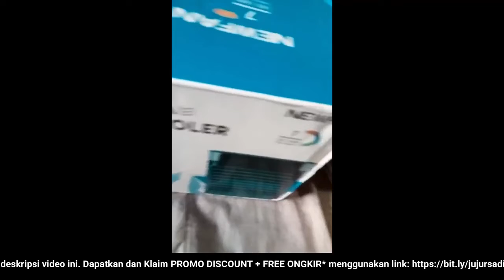🔴 REVIEW JUJUR JUAL ARTIC AIR COOLER FAN MINI AC PORTABLE USB HIGH QUALITY IMPORT AC MINI COOLER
"REVIEW JUJUR JUAL ARTIC AIR COOLER FAN Mini AC Portable USB High Quality Import AC Mini Cooler (HARGA PROMO + BONUS + FREE ONGKIR)

Video ini tentang: Toko / PenJUAL / Distributor / Supplier ARTIC AIR COOLER FAN Mini AC Portable USB High Quality Import AC Mini Cooleri dengan Harga Grosir / Pabrik SUPER Murah, Pesan / Beli SEKARANG!!! Untuk Mendapatkan HARGA PROMO + BONUS + FREE ONGKIR!!!

Deskripsi Produk
noted PASTIKAN MENGGUNAKAN ADAPTOR (KEPALA CASAN) ADAPTOR BERAMPERE 4 VOLT 5 AGAR PRODUK BISA BERFUNGSI DENGAN BAIK YAA *tidak include adaptor
JIKA BRG BERMSLAH,WAJIB: 1.FOTO PAKET UTUH(LABELTOKO TERBACA JELAS), 2. VIDEO UNBOXING(TUNJUKIN NO.PESANAN, TOKO BELANJA TEST PRODUK
jng4n k0nfim sel3sai sblm brg dic3k:)
Pendingin Udara yang sangat praktis dan bermanfaat bagi semua kalangan.
Memungkinkan Anda untuk menciptakan suasana yang nyaman bagi Anda dan keluarga loh...
Baru dan mutu terjamin.
1. Nikmati udara yang dingin dan bersih dengan menggunakan produk ini.
2. sambungkan kabel stopkontak usb
3. Dengan mesin kipas yang senyap dan lampu malam yang menenangkan akan sangat cocok digunakan di malam hari untuk menciptakan tidur Anda yang berkualitas dan nyenyak.
4. Ringan dan juga cocok untuk dibawa saat melakukan perjalanan! Tidak hanya aman digunakan namun juga sangat efisien.
5. Membuat Anda tidak perlu lagi khawatir karena alat ini akan menyejukkan suasana ruangan Anda.
6. Mudah dioperasikan, cukup dengan mengisinya dengan air, sambungkan stopkontak USB atau power bank maka kipas akan mulai untuk berputar dan menghembuskan angin dingin.
7. Dapat digunakan di ruangan tertutup sesuai yang Anda suka seperti kantor, rumah, dapur dan lainnya.
8. Arah angin dapat diatur sama seperti AC.
9. Berfungsi layaknya mini AC yang praktis.
Note : air diganti 8 jam sekali^^
Paket berisi :
1 Unit Pendingin Udara
cooler air ultra dengan 3 percepatan dan 7 warna LED high quality product
NOTED: Pastikan Batok Kepala (kepala charger) yang Anda punya KUALITAS yang bagus punya, jika yang murahan maka mesinnya tidak mendukung dan tidak menyala
GUNAKAN ADAPTOR CASAN YANG 4 AMPERE dan 5 VOLT TINGGI
untuk yang ingin order 1 dus, 1 dus isi 24 pcs yah kaka :)